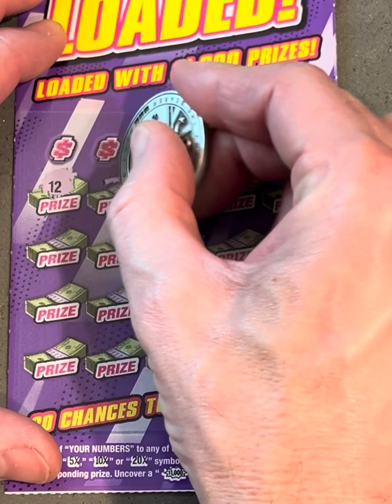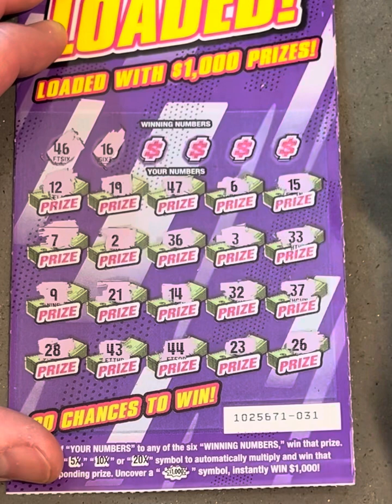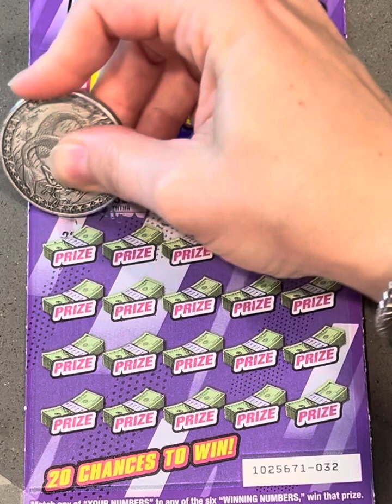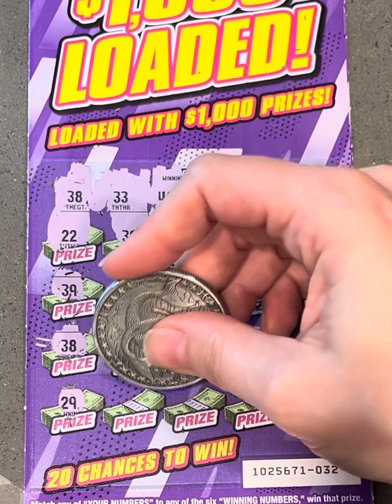Scratching two $1,000 LOADED!